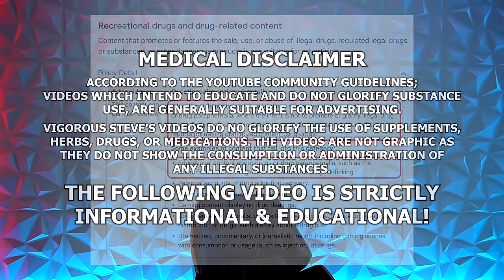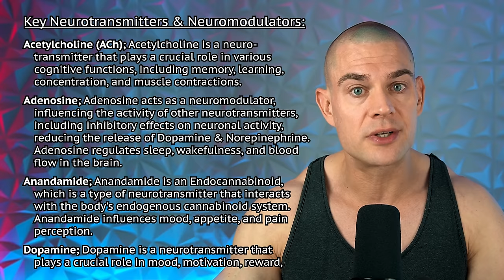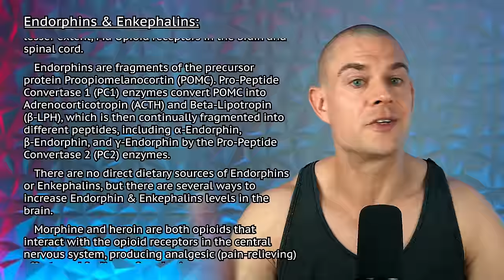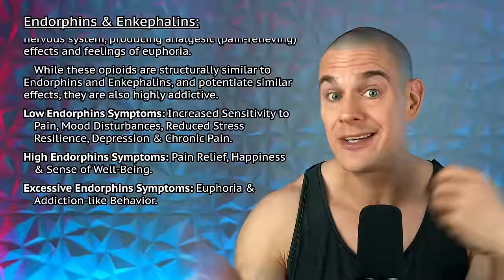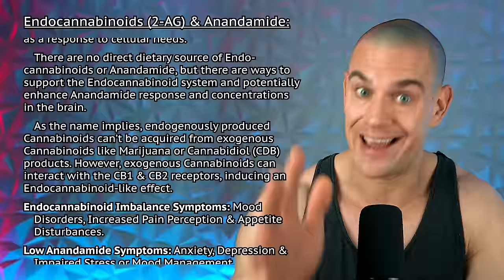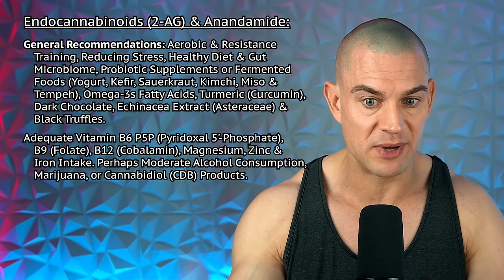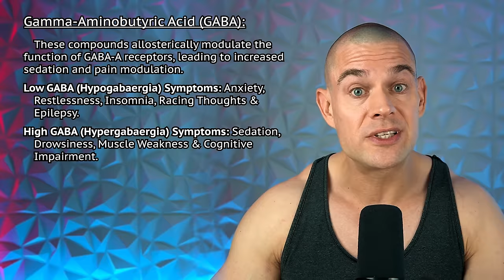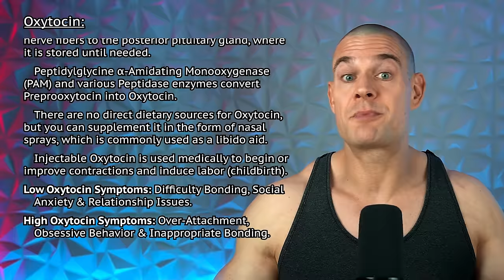Boost Endorphins, Endocannabinoids & Oxytocin (HIGH-LEVEL Productivity) | Entrepreneur Deep-Dive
⚕ Vigorous Amazon Store (Bodybuilding Health Stuff):

TIMESTAMPS:
00:00 - Intro Teaser
00:23 - Entrepreneur Stack Deep-Dive Part 2 Chapter 1
02:01 - Contribute In The Comment Section
02:56 - Key Neurotransmitters & Neuromodulators
04:02 - Excluded Neurotransmitters & Neuromodulators
04:35 - Mood & Relaxation Neurotransmitters & Neuromodulators
05:28 - Endorphins & Enkephalins
08:02 - Endocannabinoids (2-AG) & Anandamide
11:39 - Gamma-Aminobutyric Acid (GABA)
14:41 - Oxytocin
17:32 - Other Mood & Relaxation Neurotransmitters
18:03 - Part 2 Chapter 2 To 4 Topics
18:58 - Closing Thoughts